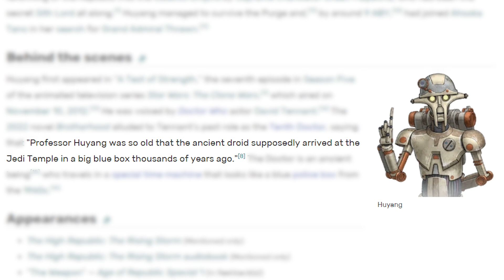Such an AWESOME surprise..